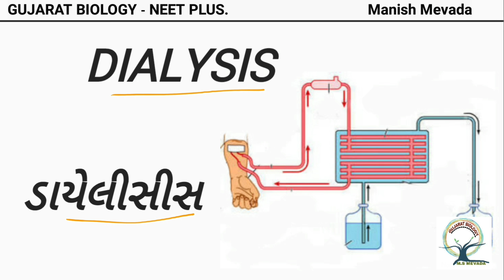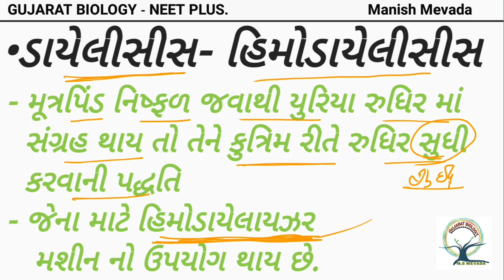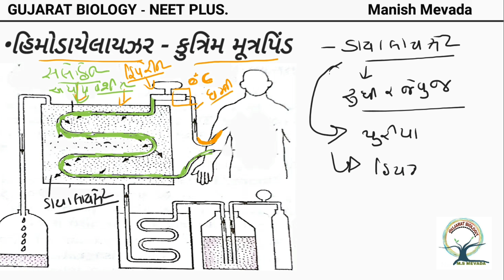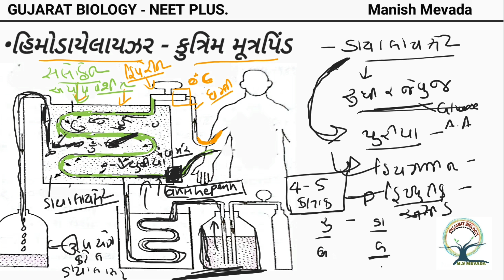DIALYSIS in GUJARATI (ડાયેલીસીસ)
This is all about Purification of blood by using Hemodialyzer .its process called hemodialysis.
If you have any questions ask me on my mailIf you have any Questions my all link are here message me.

My tweeter.      - @GujaratBiology